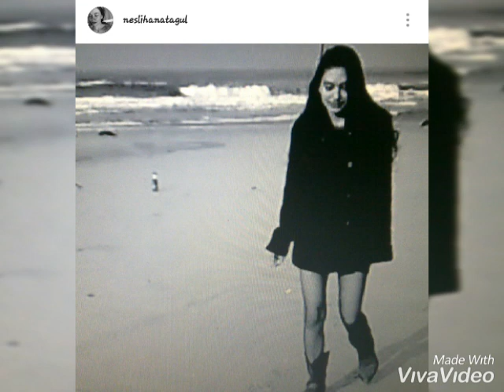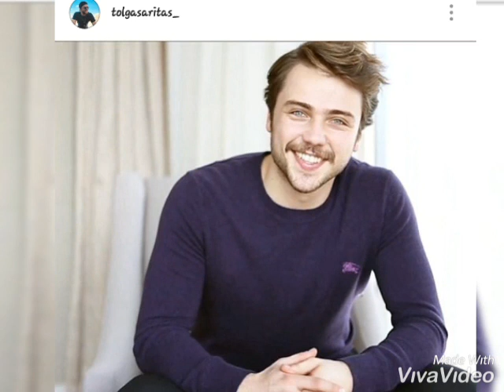Neslihan atagül & Tolga sarıtaş (güzelliğine)